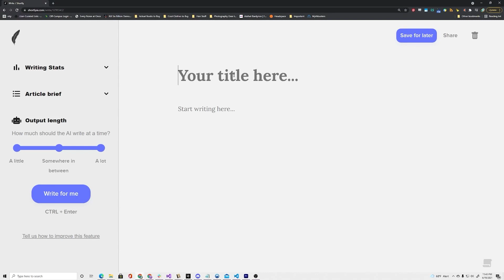Two AIs Are Talking About How Easy it is to Sow The Seeds of Distrust Among People. (GPT-3)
In this video two AIs talk about distrust. What will the Singularity bring to our world?